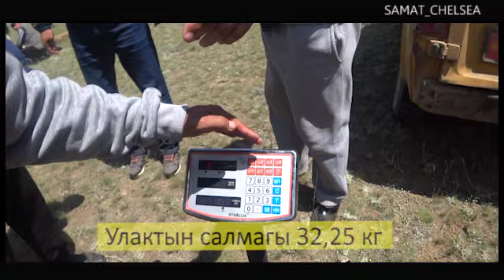Суусамыр. Кожомкул-130 (видео влог) 1-күн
Назарыңыздарга 2019-жылдын июль айында 28-30-июль күндөрү үч күнгө созулган Кожомкул балбандын 130 жылдык мааракесинен видеоблогду сунуштайм.
Бул тойдо көкбөрү оюндары федерация тарабынан уюштурулуп, рейтингдик турнир болгондуктан, командалар чын дилинен оюн көрсөтүштү.